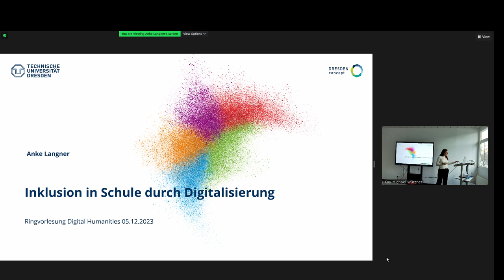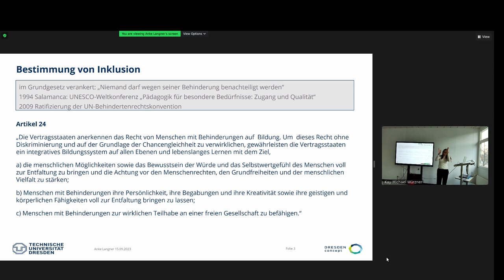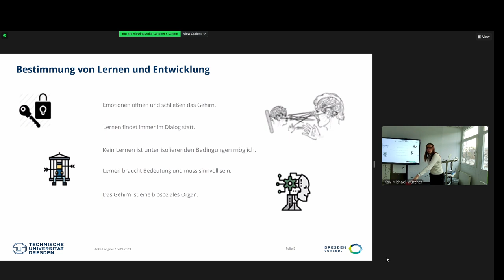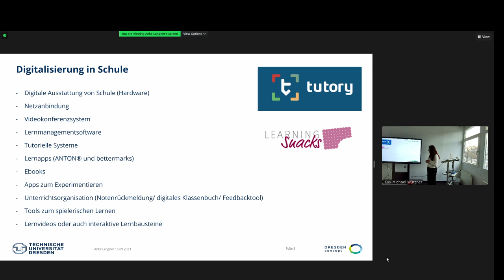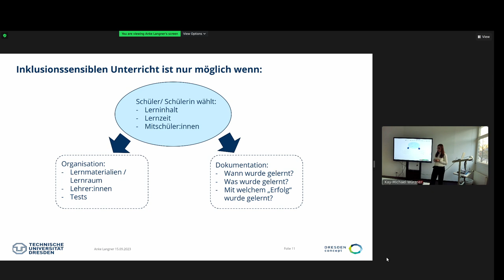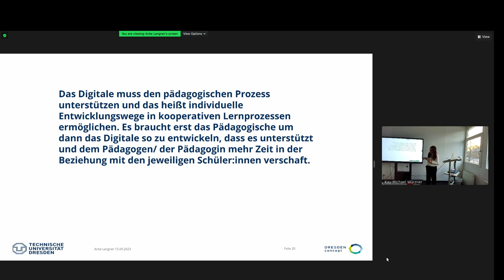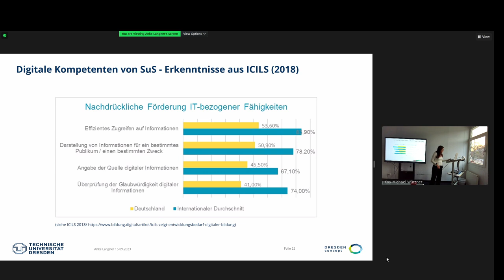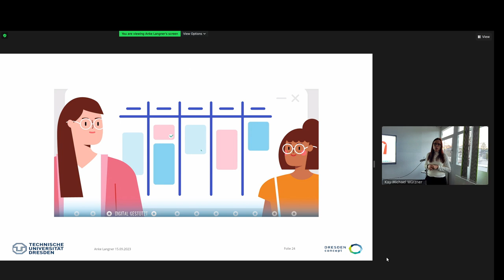Digitalisierung in Schule und Bildung (WiSe 2023)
Die Vorlesung "Grundlagen und anwendungsorientierte Methoden der Digital Humanities" ist als Ringvorlesung konzipiert, in der Lehrende im Studiengang "Digital Humanities" ihre Arbeitsfelder und Themenschwerpunkte vor- und zur Diskussion stellen.

═ Programm der gesamten Vorlesung ═
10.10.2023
Alexander Lasch (SLK): Grundlagen und anwendungsorientierte Methoden der Digital Humanities
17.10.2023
Mario Baumann (SLK): Parthenon-Fries digital: Rekonstruktion und Restitution im Zeitalter virtueller Medien
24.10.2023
Peter Uhrig (ScaDS.AI): Big Data & AI for Multimodal Communication Research
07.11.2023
Anne Klammt (HAIT): Beispiele raumbezogener digitaler Forschung in den Geschichts- und Kulturwissenschaften
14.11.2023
Angela Dreßen (PhF): Cultural Heritage goes Digital: Museen und Forschungsdaten
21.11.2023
Stephanie Zloch, Mathias Herrmann und Martin Reimer (PhF / IfG): Digitale Medien in Geschichtskultur und Geschichtsunterricht
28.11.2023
Anna-Maria de Cesare (SLK): Generating texts with large language models: from training data to textual outputs
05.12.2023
Anke Langner (EW): Digitalisierung in Schule und Bildung
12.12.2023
Orit Halpern (SLK): Cybernetics or Histories of Neural Networks
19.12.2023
Kay-Michael Würzner (SLUB): Wikidata, Wikisource und Wiktionary: Das Wikiversum als Arbeitsumgebung in den Digitalen Geisteswissenschaften
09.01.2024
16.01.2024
Yannick Frommherz, Jan Langenhorst & Simon Meier-Vieracker (SLK): Keywords: Quantitative Zugänge zur kontrastiven Textanalyse
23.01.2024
Jan Heilmann (PhF): Digitale Erschließung spätantiker und frühmittelalterlicher Handschriften